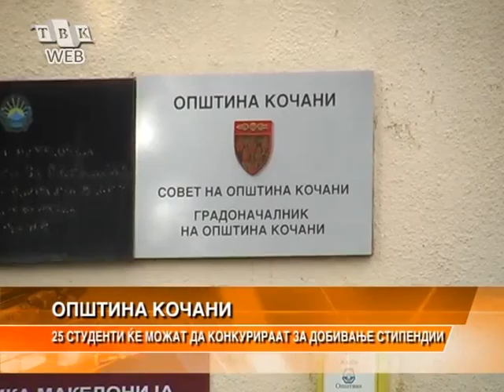25 STUDENTI KE KONKURIRAAT ZA OPSTINSKI STIPENDII